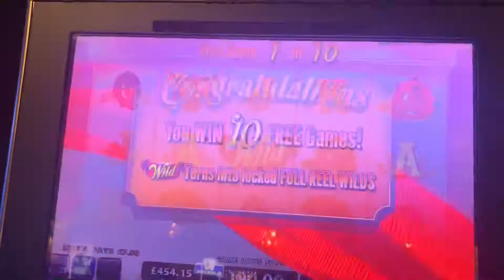My second Bonus or Raging wild, will it be better than the last one??